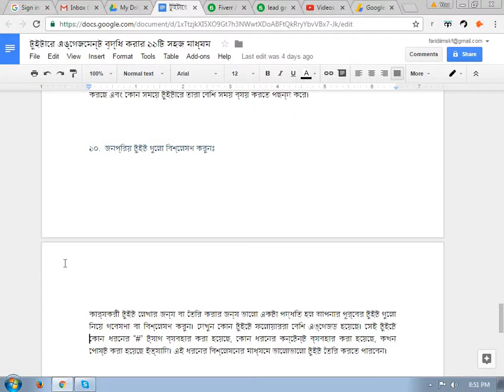টুইটারে এঙ্গেজমেন্ট বৃদ্ধি করার ১১টি সহজ মাধ্যম